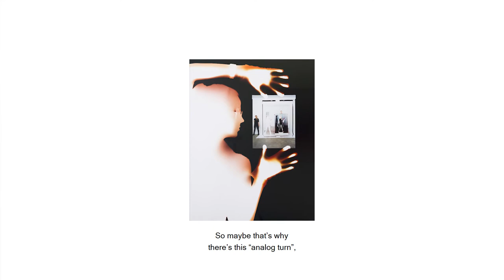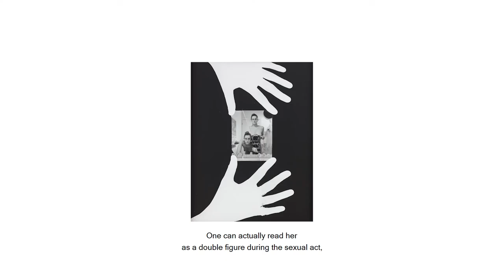C/O Berlin Asks . Sophie Thun . Extension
Unsere Kuratorin Kathrin Schönegg und die Künstlerin Sophie Thun geben Einblick in ihre Arbeit und die Ausstellung "Sophie Thun . Extension", zu sehen bei C/O Berlin vom 07.03.–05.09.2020.

Mit ihren Arbeiten knüpft Sophie Thun an die lange Tradition weiblicher Selbstdarstellung in der europäischen Kunstgeschichte an. Künstlerinnen setzten sich mit ihrer (zugewiesenen) Rolle auseinander, stellten sich selbst und ihr künstlerisches Werkzeug dar und nutzten die Technik mise-en-abyme, das Bild im Bild. Sophie Thun schafft Bezüge, die bis ins 16. Jahrhundert zurückgreifen, und thematisiert gleichzeitig die prekären Arbeitsbedingungen von Nachwuchskünstler*innen in unserem westlichen Gesellschaftssystem.

Our curator Kathrin Schönegg and artist Sophie Thun in conversation about her work and exhibition "Sophie Thun . Extension" at C/O Berlin on view from March 07–Sept 05, 2020.

There is a long tradition of female self-representation in European art history. Over centuries, women artists have explored their (assigned) roles, depicted themselves and the tools of their craft, and used the technique of mise-en-abyme, the image within an image. Sophie Thun’s work is part of this tradition, and her photographs contain references that go as far back as the sixteenth century. At the same time, her work addresses the precarious working conditions of young women artists in Western society today.